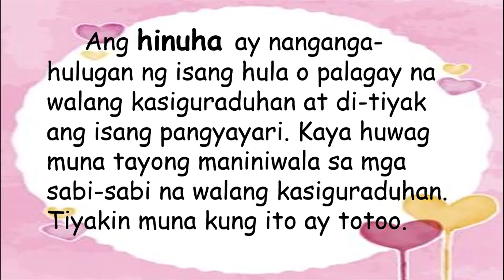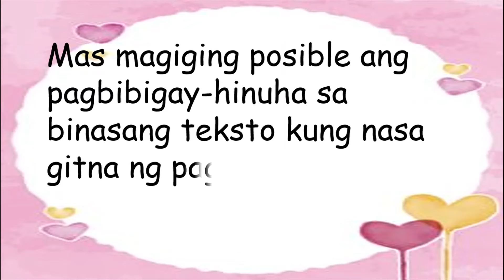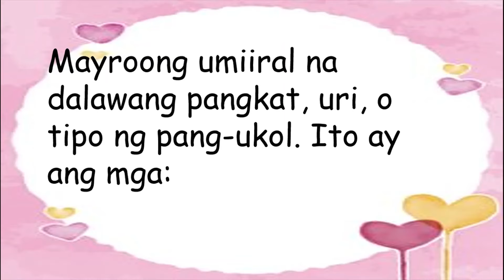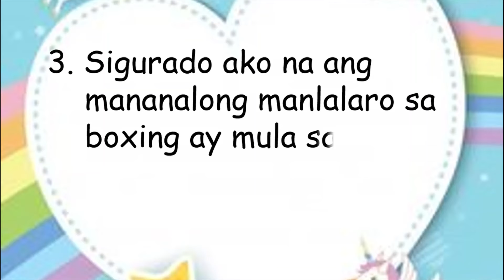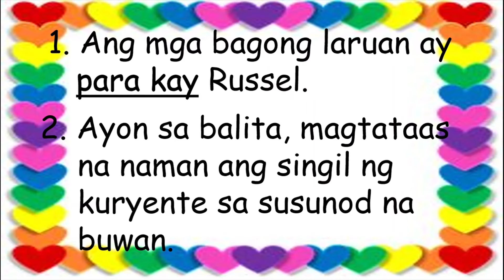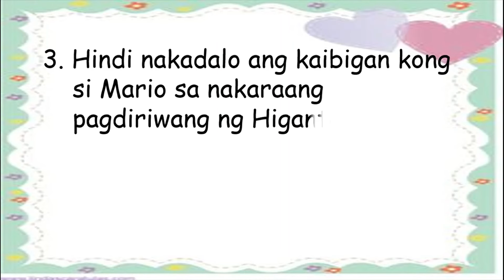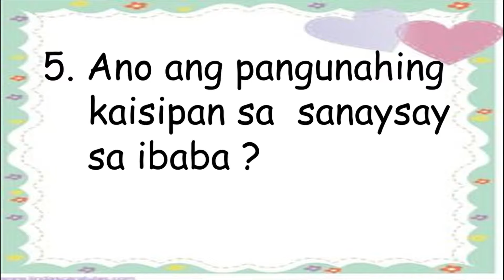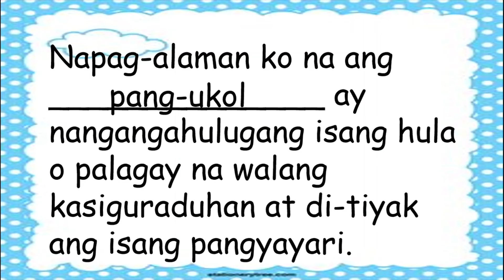FILIPINO3 Q3 W6 PAGBIBIGAY NG SARILING HINUHA BAGO,HABANG AT PAGKATAPOS MAPAKINGGAN ANG TEKSTO